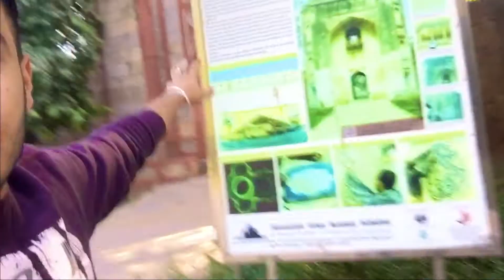Humayun’s Tomb{Humayun ka Maqbara} Delhi// Vlog// smuggler yash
Hlo guys

Humayun’s tomb is a very old monument in Delhi. If you live in Delhi and want to spend your boring weekend, either Sunday or Saturday, into an interesting one then humayun’s tomb will be the perfect 1-day trip option for you. And your family💞